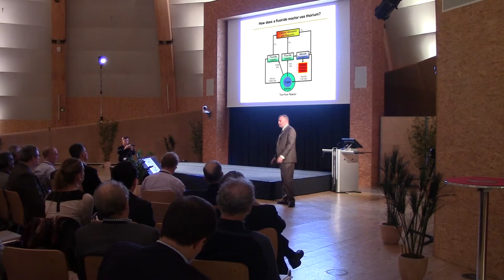1h54m35s18f LFTR Zero Environmental Impact - Solve Energy - Solve Rare Earths - TR2016a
Any factory assembled advanced reactor, brought to market, could help make nuclear power safer and less expensive.

But, it is Liquid Fueled Thorium Reactors which can completely decouple energy generation from negative environmental impact. LFTR consumes only the unwanted byproduct of existing mining operations.

There's so much rare earths that we're throwing away because of thorium.

One rare earth and usually one thorium atom.

We could solve the rare earth problem without opening any new mines and we can solve the energy problem without mining either.

We need the thorium, and he needs someone to get rid of the thorium.

I realized that there was 60 people sitting on the other side of the podium going- Do you think there's enough of it? Do you think there's a stable supply?